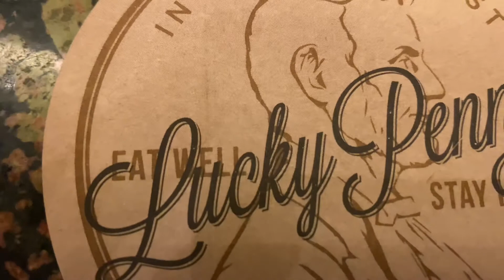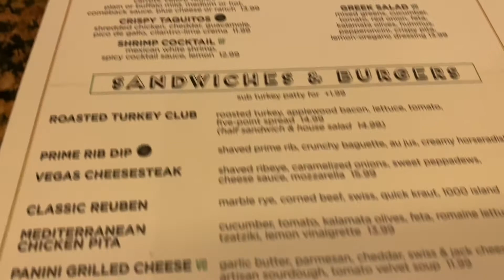Day in life pt6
Most 𝐀𝐌𝐀𝐙𝐈𝐍𝐆 app ever you HAVE TOO download!! 👉🏽🆓 Come save money on Fetch with me! Sign up w/ code BBEB7U & get 2,000 pts See you there!